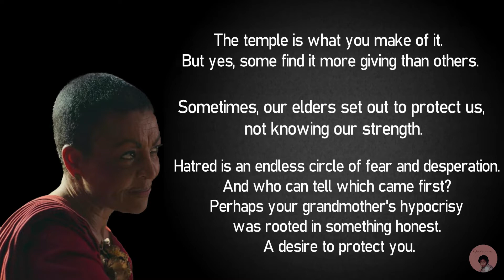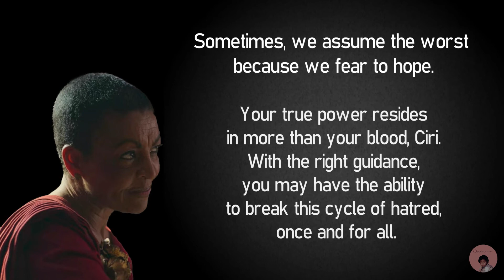The Witcher - Wisdom From Nenneke, The Priestess of Melitele